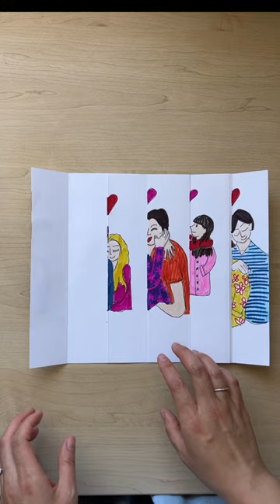Tag who you love 🥰